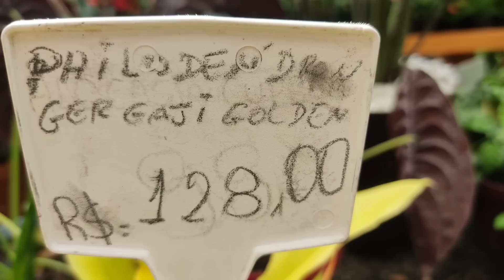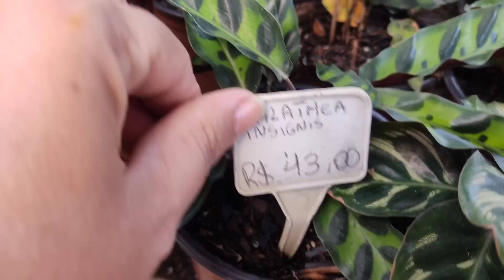Horto com Black friday muita planta linda e com precinho bom - tem novidade na chácara são José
gentiiiii editei o vídeo e esqueci de mandar os beijinhos no final não briguem comigo não tá bom 😂 no próximo não vou esquecer!

no próximo vídeo mostro a Black Friday no Carrefour se colocasse junto a esse vídeo iria ficar muito longo!

vou deixar aqui pra vcs o link com a localização da desse horto maravilhoso caso vcs queiram visitar !

Chácara São José de Itaboraí Com. de Plantas